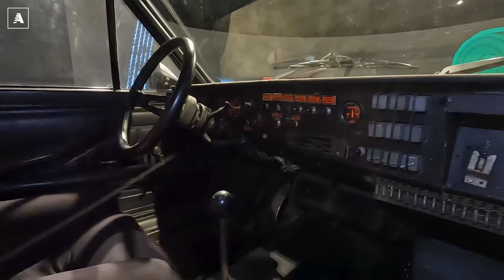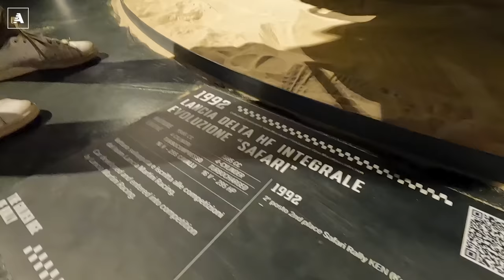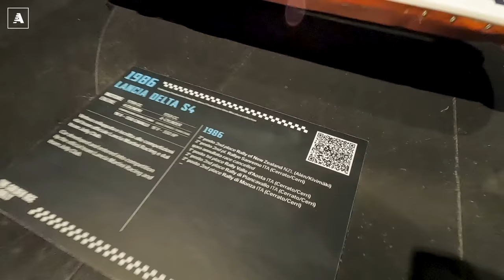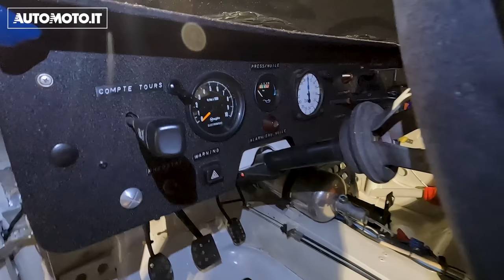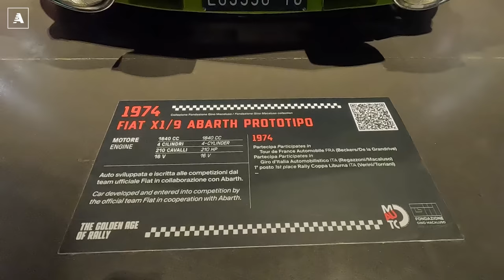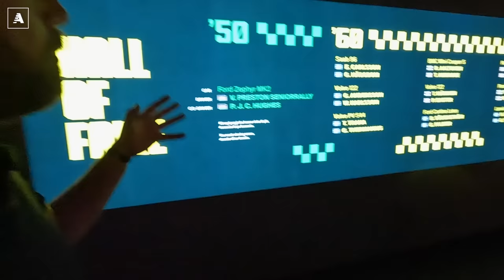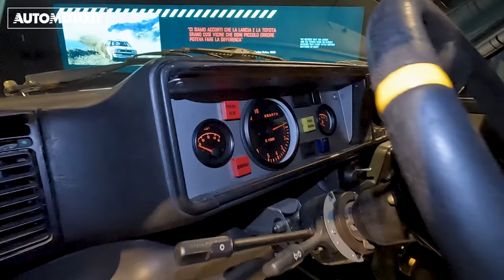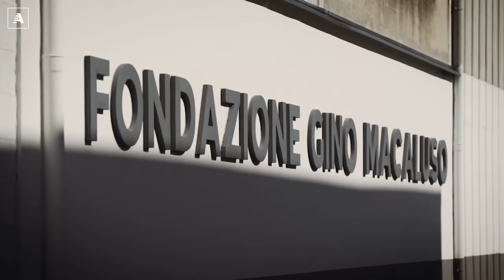Gruppo B e NON SOLO. Da S4 al Deltone... | The Golden Age Of Rally con Andrea Adamo (2/2)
Seconda parte della visita di Emiliano Perucca Orfei Masterpilot alla mostra THE GOLDEN AGE OF RALLY in compagnia dell'Ing. Andrea Adamo, motorsport legend e grande conoscitore di tutti i pezzi presenti nella incredibile collezione della Fondazione Macaluso.

Ben 19 esemplari iconici protagonisti delle sfide diventate leggenda, che narrano le imprese dei piloti e delle squadre da corsa, attraverso l’enorme successo di pubblico che ha accompagnato questo sport nel corso dei decenni. Partendo dagli anni ’60 con la BMC Mini Cooper S (1966), la Ford Cortina Lotus (1966) e la Ford Escort RS Miki (1969), passando di sala in sala si attraversano gli anni ’70, con la Porche 911 st (1970), la Lancia Fulvia Coupè HF 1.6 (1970), la Fiat 124 Spider (1971), l’Alpine Renault A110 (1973), la Lancia Stratos (1976), la Fiat 131 Abarth GR.4 (1978). E poi le protagoniste delle grandi sfide tra gli anni ’80 e ’90, le Lancia in livrea Martini racing - Lancia rally 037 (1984), Lancia Delta S4 (1986), Lancia Delta HF Integrale 16v (1990), Lancia Delta HF Evoluzione Safari (1992) – con le loro antagoniste Audi quattro (1981), Renault R5 Turbo (1981), la Peugeot 205 Turbo 16 (1986), gentilmente concessa dal museo L’Aventure Peugeot di Sochaux (Francia), e la Toyota Celica GT-4 ST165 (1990).

Fiore all’occhiello dell’esposizione, il rarissimo esemplare di Fiat X1/9 Abarth prototipo, al cui sviluppo Gino Macaluso lavorò, in qualità di capoprogetto, per la squadra corse Fiat, su incarico dell’ingegner Aurelio Lampredi. Un modello studiato per i rally, che venne però pensionato prima di vedere la produzione di serie e l’omologazione in Gruppo 4: un cambio strategico di Fiat decretò la fine del progetto poco dopo il termine del Giro d’Italia automobilistico del 1974, che Gino aveva appena corso accanto a Clay Regazzoni, proprio a bordo della X1/9 in mostra. Esemplare che, ritrovato anni più tardi, fu la scintilla da cui divampò la passione per la ricerca e il restauro delle vetture che hanno fatto la storia di questo sport, ed è oggi parte della collezione che possiamo ammirare.

Outsider del percorso espositivo, la Fiat Punto S1600 vincitrice del Rally di Sanremo nel 2001, punta di diamante della squadra corse fondata da Gino per partecipare al Junior World Rally Championship.

Particolarmente curata, come nel percorso permanente del MAUTO, l‘accessibilità dei contenuti all’interno del percorso espositivo, grazie a video LIS, pannelli e sagome tattili con audiodescrizioni, booklet con vetture a rilievo. La Città di Torino ha messo a disposizione il servizio di interpretariato LIS per la conferenza stampa del 26 ottobre.

Mariella Mengozzi, Direttore del MAUTO afferma: “Con The Golden Age of Rally il MAUTO conferma il proprio ruolo di istituzione museale di livello internazionale: l’eccellenza dei manufatti esposti, la creatività e la qualità degli allestimenti esprimono una capacità realizzativa che ci allinea con i più rinomati musei al mondo. Consideriamo questa mostra il vero punto di ripartenza del MAUTO dopo il periodo di pandemia; la nostra strategia di crescita si fonda sulla capacità di attrarre il pubblico dei più giovani, e il motorsport – primo fra tutti il rally - è certamente uno dei temi più appassionanti, perché fa leva sulle emozioni delle sfide, sul coraggio, sulla personalità dei suoi protagonisti. Una grande opportunità non solo per il MAUTO, ma per tutto il territorio”.

Buona visita!